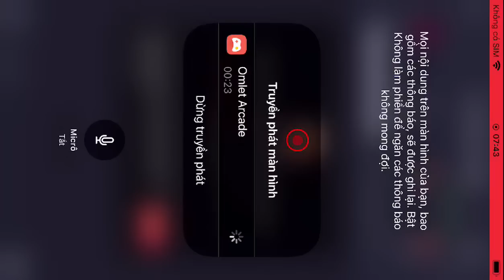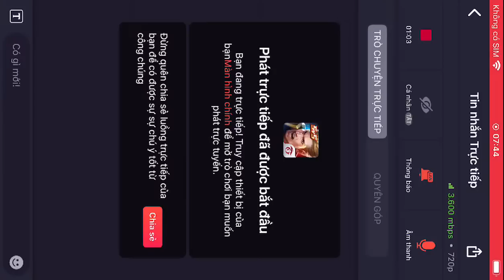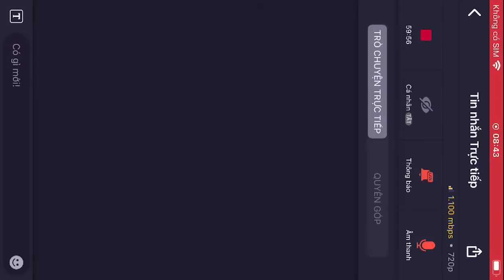Cresht - cannon pedestal destroys your team